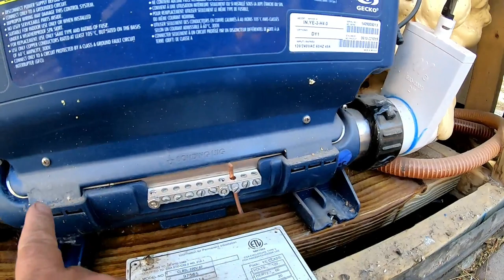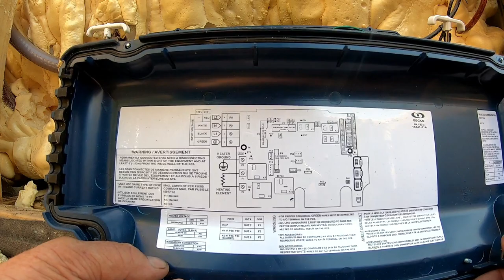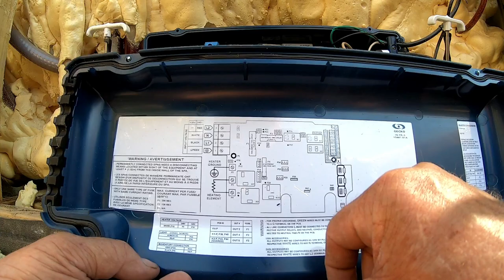Dynasty Spas... Heater Replacement...Gecko Control Pack.. DIY Heater Replacement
Dynasty Spas with Gecko Spa Pack.. Heater Replacement ...This is a very simple change out,, It took me longer to film then it did to replace the heater and you only need Philip screw driver and Cordless Screw drover to remove and replace the siding..I hope this video has enough detail to make your job go smoothly.. Thanks for Watching:)